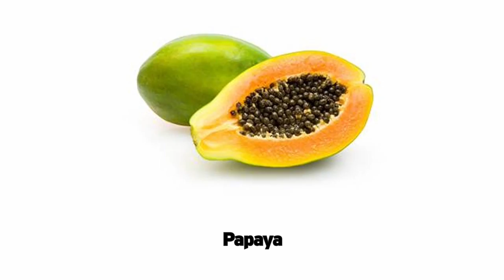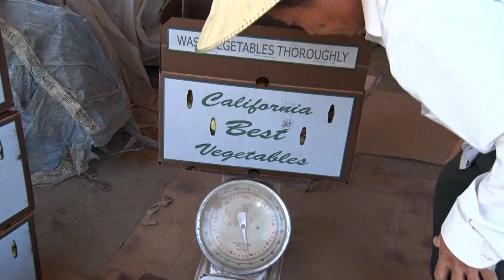Unique Specialty Crops - Valley's Gold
There are a lot of unique specialty crops grown in the Central Valley.  From jujubes and papayas, to moqua and opo, these exotic treats are explored in this episode of Valley's Gold; hosted by Ryan Jacobson.